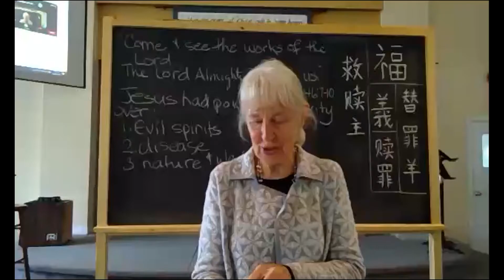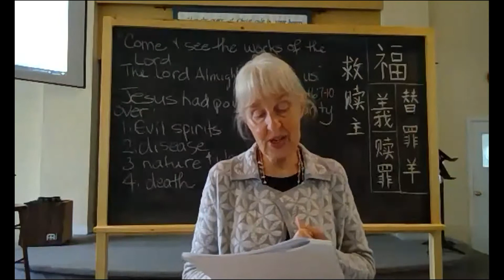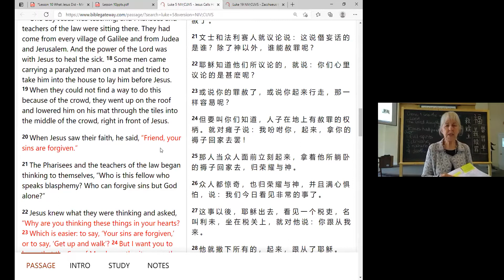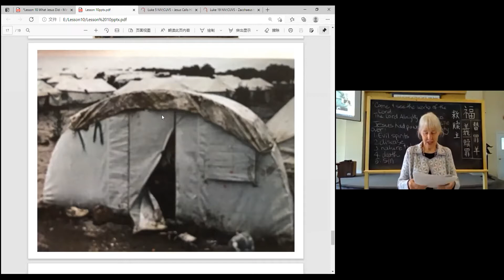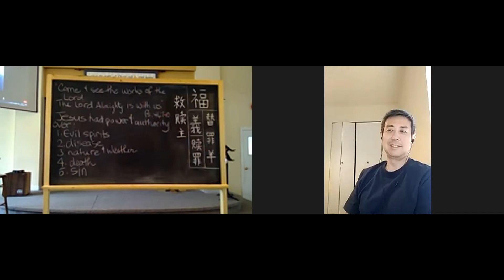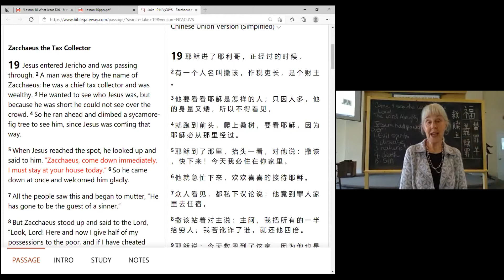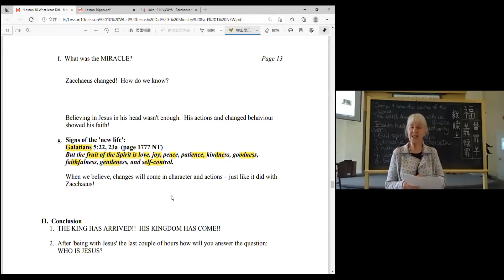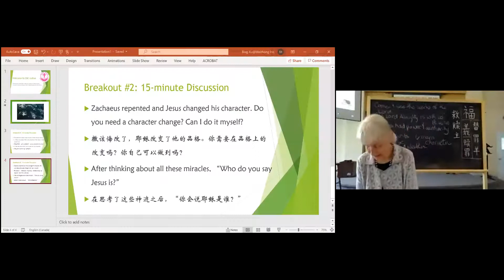Lesson 10-2 Survey of the Bible in English with Ted & Margaret 20210424